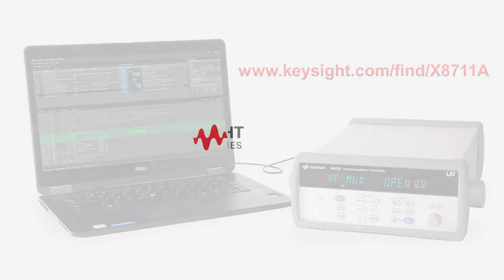Top 5 Challenges in IoT Device Manufacturing Test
As more companies include IoT connectivity into new product designs, they face the same five big challenges in manufacturing test.  In this video, we discuss:
1.  How to perform IoT RF test if you don't have RF expertise in your manufacturing team.
2. Avoid special test code to put the device in a special state.
3. Testing all RF parameters is not needed.
4. Keep production costs low by reducing cost-of-test.
5. Improve product quality beyond the "Golden Radio" test.